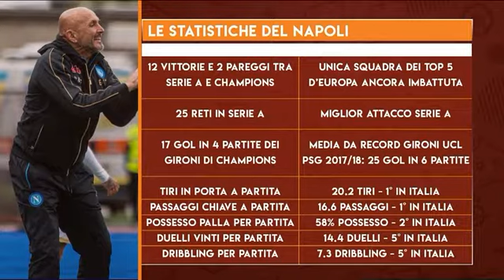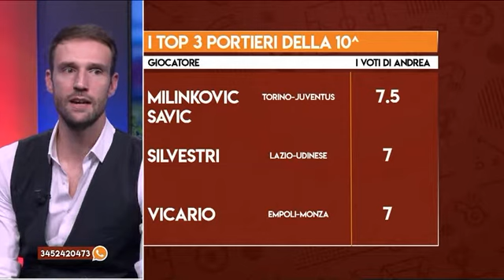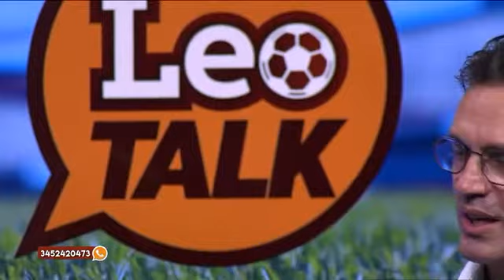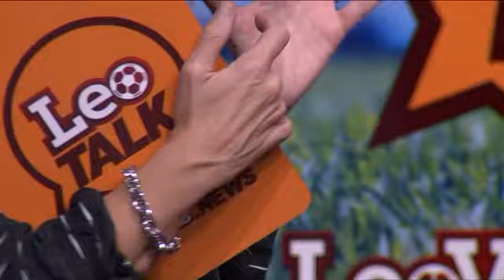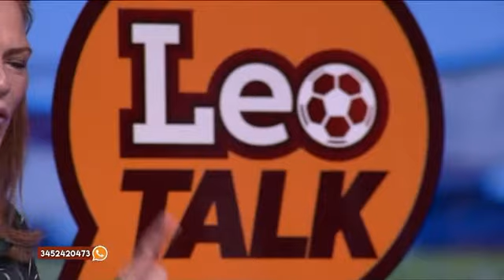LeoTALK - Serie A 2022/23 (Puntata 9)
In studio: ANDREA ZENGA, NICOLA LEGROTTAGLIE, NICOLAS SPOLLI
Conduce: VALERIA CIARDIELLO